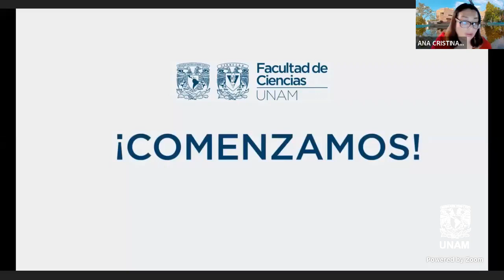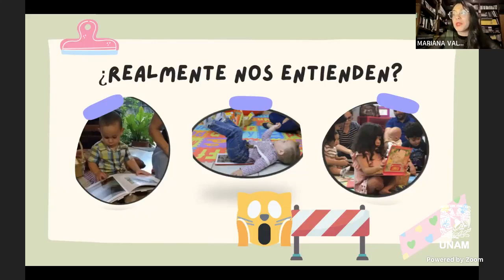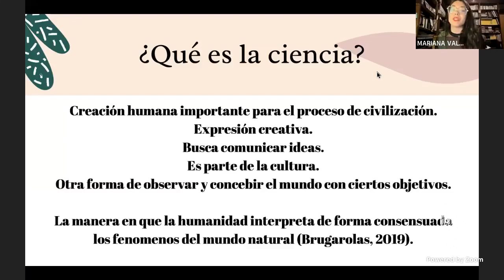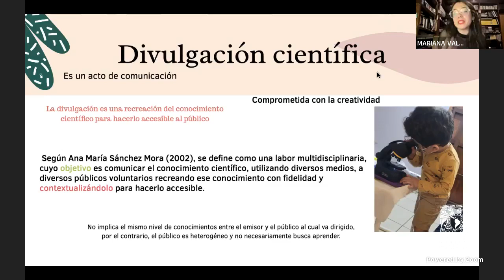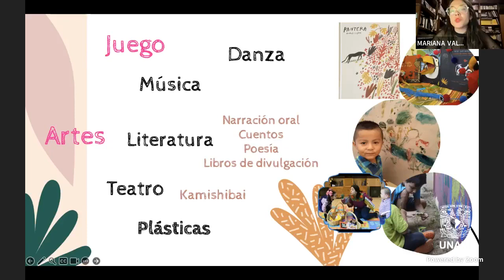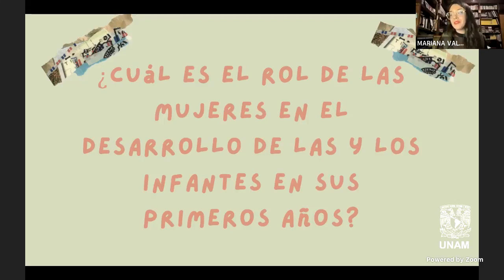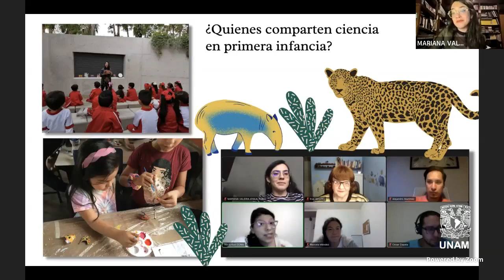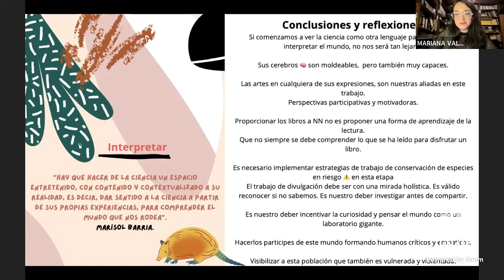Bichosaurio. Aproximación a la divulgación científica en la primera infancia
La Comisión de Equidad de Género de la Facultad de Ciencias, UNAM lleva a cabo en el marco de la Semana por la No Violencia, 25N la plática

Lic. en Biología Mariana Valeria Ayala Rubio, Universidad Autónoma de Sinaloa, Facultad de Biología y la dirección de Editorial.

30 de noviembre de 2023